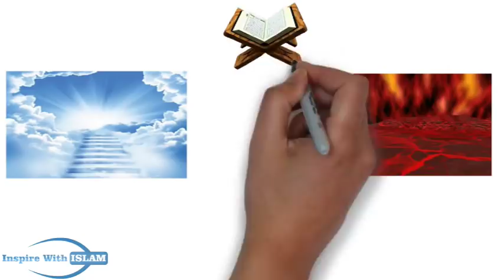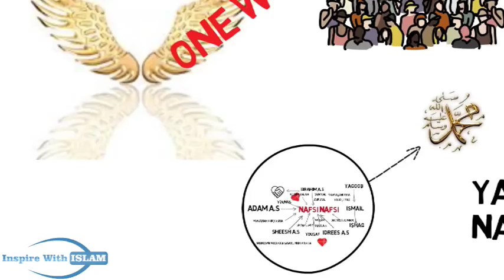Shafaat E Rasool S.A.W.W. Molana Tariq jameel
In This Animation Topic Covered Shafat E Rasool by Molana Tariq jameel
inspire with islam makes a animated video production ,best animated short film, whiteboard video ,video scribing ,explainer video production,whiteboard explainer video ,whiteboard animation studio channel.
it  is a Islamic Channel for non-muslims And muslims who inspired with Teaches of Holy Prophet Muhammad (Saw).In Inspire With Islam we Uploading islamic Animation on weekly basic dubed with audio of various islmaic Most popular Ulmay akrams i.e Qari Sohaib Meer Muhammadi,Molana Tariq Jameel And Abdul Razzaq Sajid , also some Motivator Like Qasim Ali Shah and javed chaudhry.Plz Vist And Subscribe Our Channel.

We are Thankfull to Practical Islam and The Right Speaks Because...the (only) concept of these Video Are Drived From Practical Islam And The Right Speaks but All our videos is product of HR Productions Group Of Haya TV.